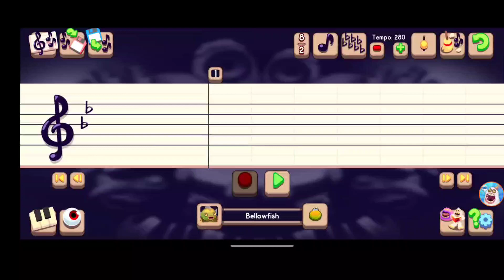Fire Haven tutorial - Buzzinga + first one to do this -My Singing Monsters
I'm the first one to do this.